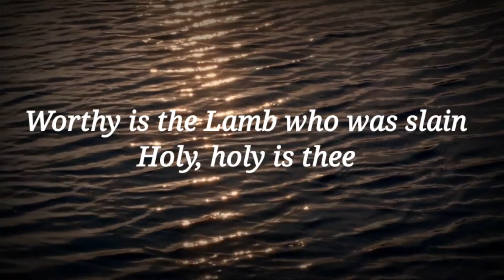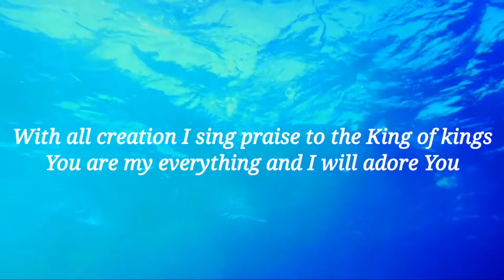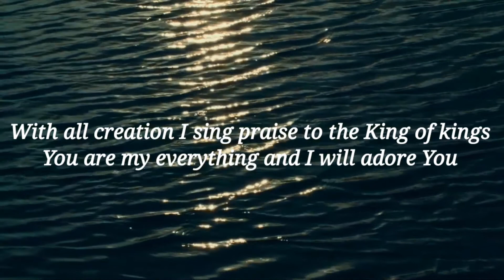The Revelation Song || Simon Prakash and Hanok Palaskar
"11.And I beheld, and I heard the voice of many angels round about the throne and the beasts and the elders: and the number of them was ten thousand times ten thousand, and thousands of thousands;
12. Saying with a loud voice, Worthy is the Lamb that was slain to receive power, and riches, and wisdom, and strength, and honour, and glory, and blessing."

- Revelation 5:11-12

Original Song Credits:
Kari Jobe

Cover Version:

Vocals:
Simon Prakash and Hanok Palaskar

Keyboards:
Hanok Palaskar

Drums and Automation:
Simon Prakash

Mixing and Mastering:
Hanok Palaskar and Simon Prakash

Video Editing by:
Mayur Gadekar

Recorded at:
Gospel Melodies Studio, Nagpur.